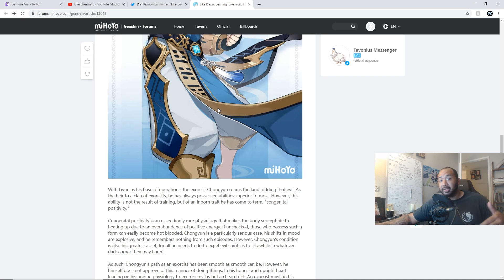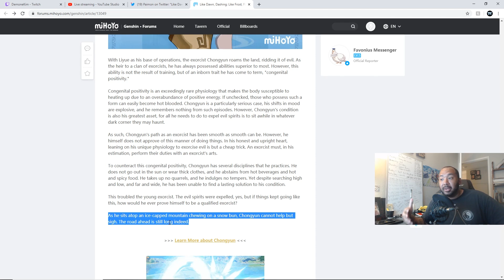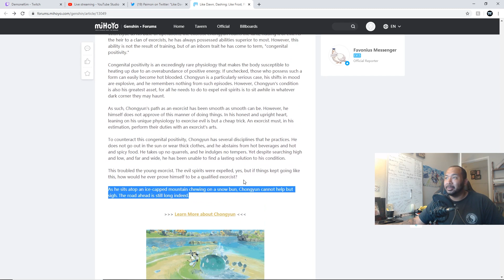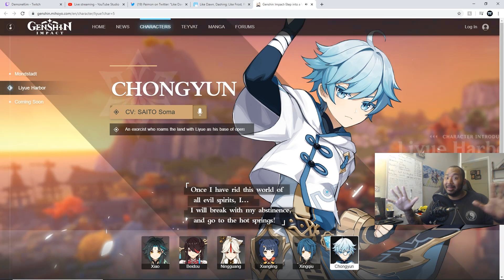New Character Chongyun Revealed! Genshin Impact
Join me in this Genshin Impact video as we talk about Chongyun a new hero revealed, hailing from Liyue Harbor.

Catch Me On Twitch:
Twitch.tv/DemoneKim